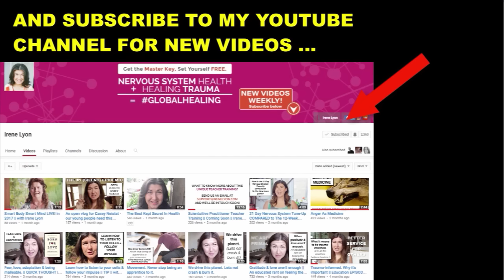How to Succeed With Your New Year's Resolutions Once & For All!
2018 Version: I filmed this at the end of 2016 and I believe this info is pertinent even more than before!

(truth time) This time of the year, the turn into the New Year, is bittersweet for me. It's sweet for me, because I never stress about resolutions and things are typically quiet - leaving me lots of time to work, write, reflect and sleep a little more. The bitterness comes because I see so many people entering into the 'New-Year's-Resolution-Crazy-Time' that for most, will only lead to (more) guilt and (more) shame and (more) failure. Only to have them repeat the same old pattern next year.

But, I'm optimistic that we can change these insidious and toxic patterns.

In this vlog I offer a different way forward - one of Listening. Or, of re-learning how to listen to yourself so you can make the right decisions for YOU.

2. To get more nervous system health resources, plus learn more about me and my credentials, plus the many ways you can work with me at the practical level, head to my